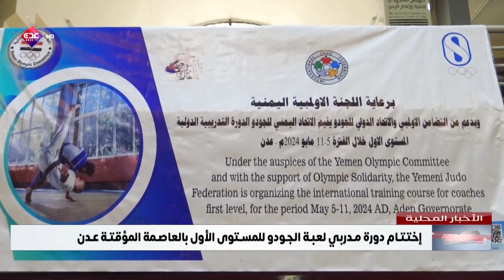نشرة الأخبار المحلية قناة عدن الفضائية 11 05 2024